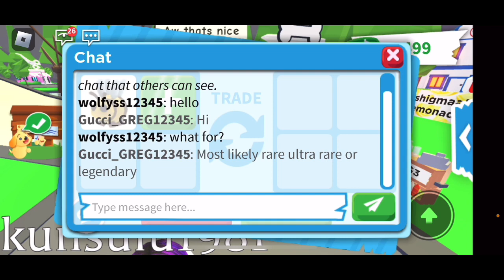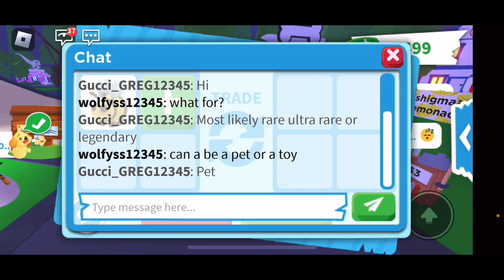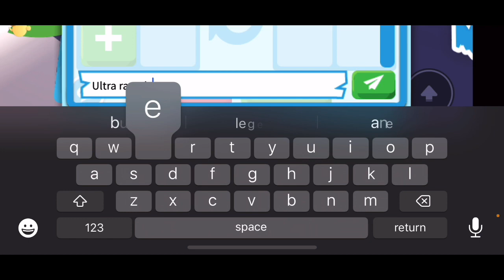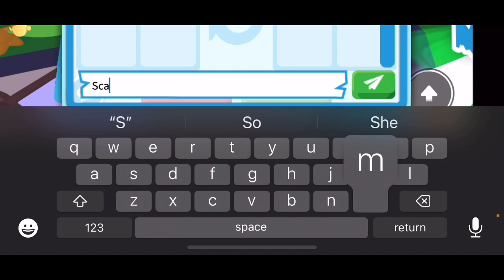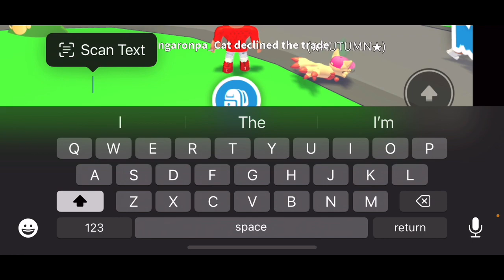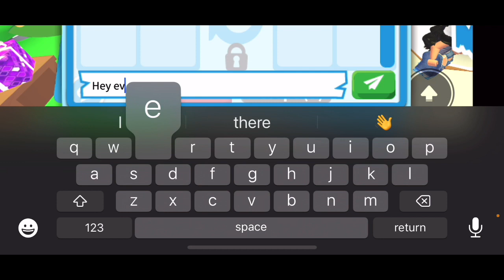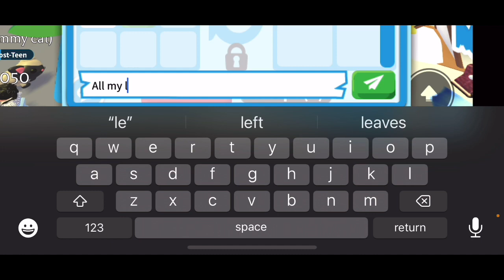trading pets to try to get legendary pets in roblox